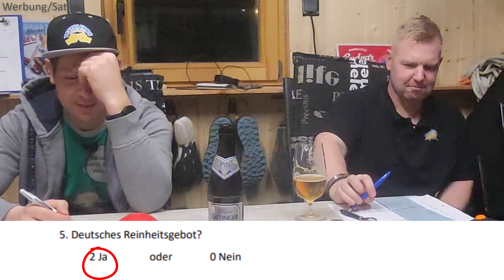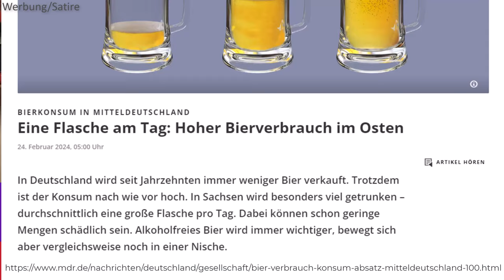Öttinger Pils Tasting: Der König der Billig-Biere? 🍺 Ein Bier für den abgestumpften Bier Narr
Willkommen zu einer neuen Folge von "Die Testoleros"! In diesem Video gibt's mal wieder ein günstigees Bier, gebraut nach dem deutschen Reinheitsgebot mit dem herrlich schlichten Design . Sieht ja eigentlich weniger gut aus!

➡️ Wer Öttinger kennt, mag es eher nicht trinken. Für euch stellen wir uns jedoch dieser Geschmacks-Challenge!

Die abgegrabbelte Flasche kann uns nicht überzeugen. Im Glas sieht das Öttinger Pils jedoch überraschent gut aus. Geschmacklich kann es damals wie heute nicht überzeugen.

Zwischendurch gibt es aktuelle Nachrichten und ein paar Bier Witze.

Den Uwe erkennt man vom ersten Schluck an. Diesmal konnten wir uns nicht überwinden und kippten das Gebräu weg!

👑Ergebnis:
Keine Überraschung: Blech! Igit!

Bier News:

BIERKONSUM IN MITTELDEUTSCHLAND
Eine Flasche am Tag: Hoher Bierverbrauch im Osten
24. Februar 2024, 05:00 Uhr

ARTIKEL HÖREN
In Deutschland wird seit Jahrzehnten immer weniger Bier verkauft. Trotzdem ist der Konsum nach wie vor hoch. In Sachsen wird besonders viel getrunken – durchschnittlich eine große Flasche pro Tag. Dabei können schon geringe Mengen schädlich sein. Alkoholfreies Bier wird immer wichtiger, bewegt sich aber vergleichsweise noch in einer Nische.

Der Bierverbrauch in Mitteldeutschland ist hoch, sinkt aber seit Jahren.
Auch geringe Mengen Alkohol können schädlich sein.
Im Osten gibt es vergleichsweise viele Alkoholabhängige.
Etwa eine große Flasche Bier – das trinkt in etwa jede Sächsin und jeder Sachse pro Tag, das ganze Jahr hindurch. Damit liegt der Freistaat deutlich über den Nachbarländern Thüringen mit 0,7 Flaschen und Sachsen-Anhalt mit rund einer halben Flasche. Das zeigen MDR-Berechnungen und Zahlen zum Bierverbrauch der Statistischen Ämter für das Jahr 2023. Auch im bundesdeutschen Vergleich trinken die Sachsen demnach ganz weit vorne mit. Zusammen mit Mecklenburg-Vorpommern ist der geschätzte Konsum pro Kopf hier am höchsten.